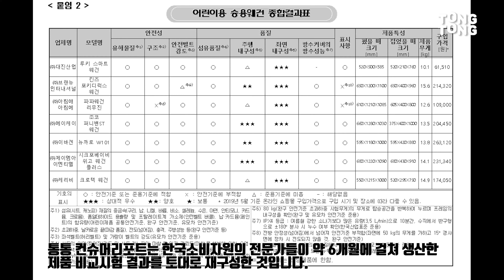키즈웨건 7종 비교! 안전성 불량 제품 발견? (소비자원 공식 테스트)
이번에는 아이들 키우는 집에 한대씩은 있다는 바로 그 키즈웨건을 꼼꼼히 비교해봤습니다. 경사로에서 쉽게 고꾸라지는 안전성 불량 웨건 발견..아놔.. ㅠ 요철에 오래 견디지 못한 부실 웨건도 꽤 있었어요 ;; 키즈웨건 구매나 선물 고민하시는 분들은 일단 보셔야 합니다. 아이들을 위해서라도. 제품별 세부 기능, 차봤서영 시승기 등 더 상세한 내용은 다음편 감성변태 리뷰에서도 준비 중이니 참고하세요!

**비교시험 제품
루키스마트 웨건(대진산업) 킨즈포키디럭스 웨건(브랜뉴인터내셔널) 파파웨건 리무진(아침애아침에) 조코퍼니밴ST 웨건(에이케이) 뉴까로 W101(이바겐) 시크포베이비위고 웨건 플러스(제이엠아이엔티엘) 크로텍 웨건(케리비)

**스태프
연출·취재 : 최서영
연출·편집 : 민경락
그래픽 : 김현지
카메라 : 장호진

**BGM
MacLeod's description:
Genre: Soundtrack
Length: 1:29
Tempo: 168

Title: Last Stand
Composer: Jose da V?de
Created in Cubase
Samples used:
Analog Strings
Cinematic Studio Strings
East and West
Damage
Slate Digital

Track Phibes - Funky Rubber Band
Link httpsyoutu.bePggxsjRuURk